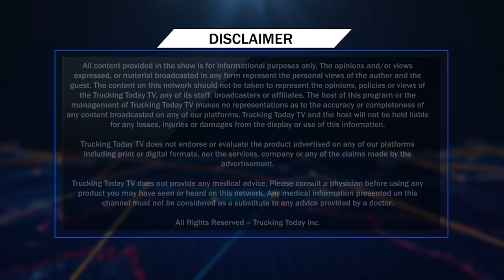Dᴇsɪ Gᴀʟʟᴀɴ 54 || ਪਿੰਡਾਂ-ਸ਼ਹਿਰਾਂ ਦੀ ਸਾਂਝ ਤੇ ਭਾਈਚਾਰਾ || 𝑽𝑰𝑹𝑨𝑺𝑨𝑻 𝑴𝑬𝑫𝑰𝑨 𝑪𝒂𝒏𝒂𝒅𝒂